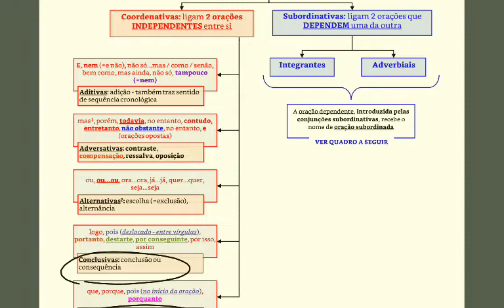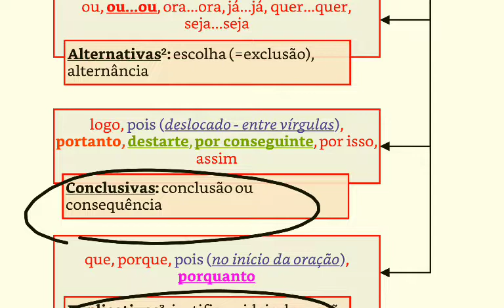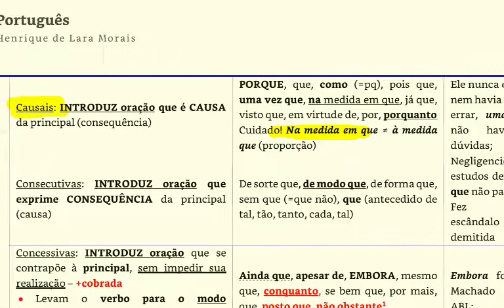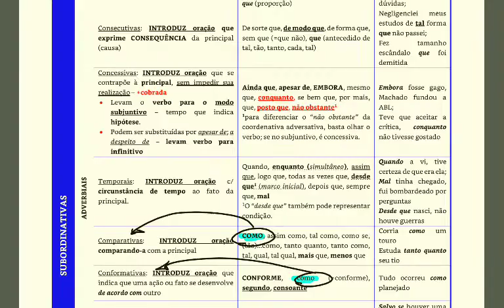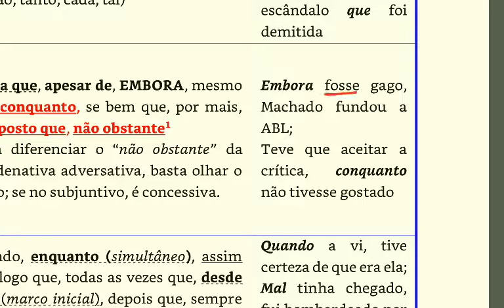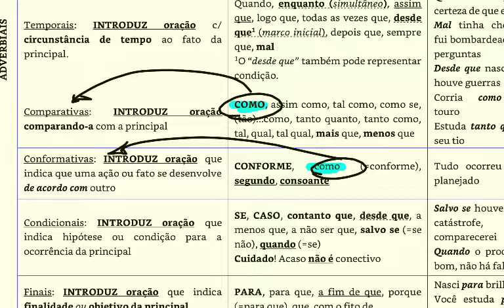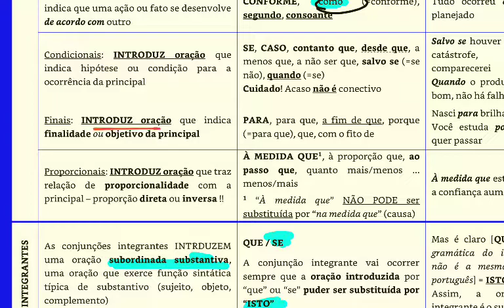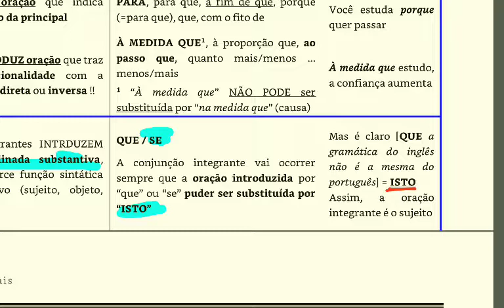Conjunções coordenativas e subordinativas